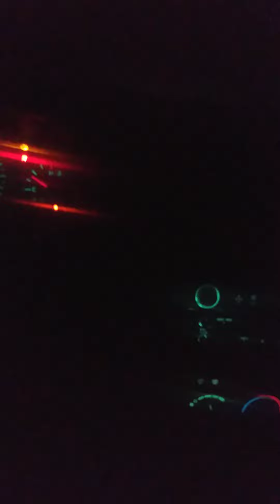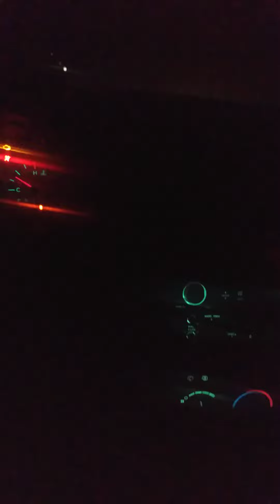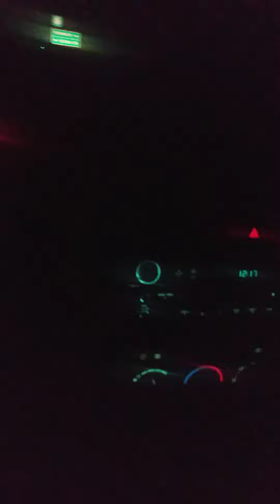Jesus Christ is the truth